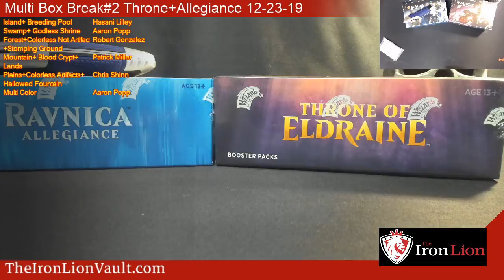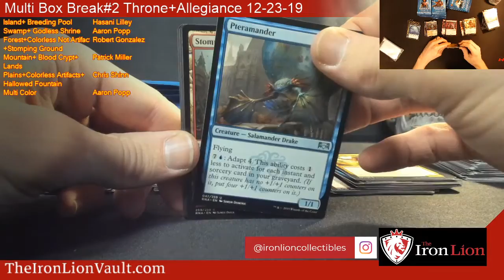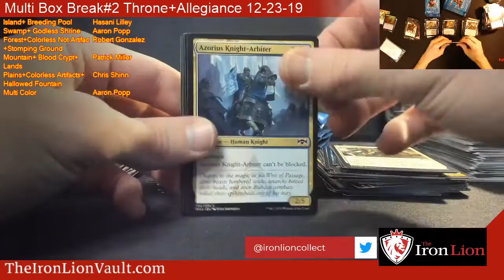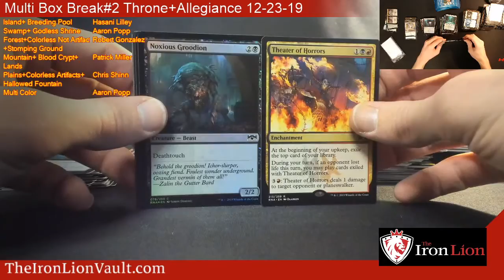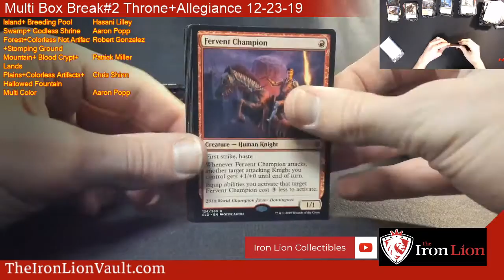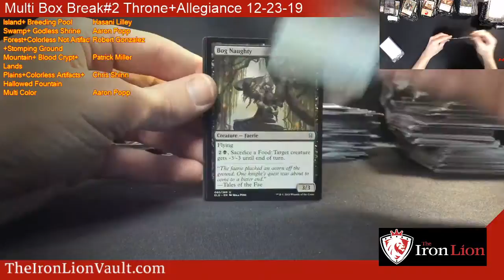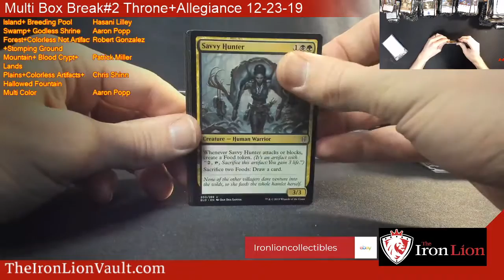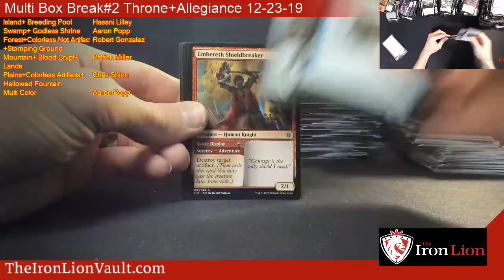Multi Box Break#2 Throne+Allegiance 12-23-19